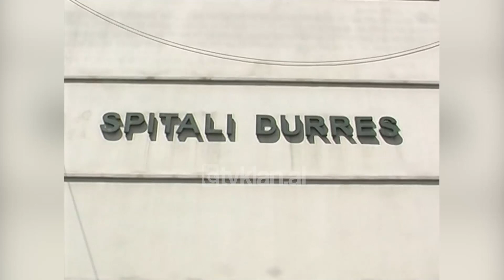Infeksionet e lëkurës nga plazhi, fluks në spitalin e Durrësit - (13 Gusht 2008)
Pushuesit e shumtë që kanë frekuentuar këtë verë plazhin e Durrësit nuk kanë mundur t’i shpëtojnë infeksioneve dhe sëmundjeve të shkaktuara nga uji i ndotur dhe papastërtitë përreth. Dhjetëra pacientë paraqiten çdo ditë në spitalin rajonal të qytetit ne infeksione të rrezikshme në lëkurë dhe pjesë të ndryshme të trupit.

Flluska në trup, temperaturë, skuqje dhe rritim i lëkurës janë disa nga simptomat e këtyre infeksioneve. Më të ekspozuar janë kryesisht fom,ijët dhe moshat e reja të cilët tregojnë  më pak kujdes gjatë plazhit.

Mira Demiri: “Duke qenë se Durrësi është zonë detare që shtohet dhe numri i popullsisë edhe nga plazhistët edhe nga refugjatët që vijnë dhe kjo reflektohet edhe në vizitat tona dermatologjike që janë shtuar shumë. Ndër diagnozat që spikasin më shumë kanë të bëjnë ato që lidhen me infeksionet sidomos te fëmijët e vegjël. Kanë të bëjnë dhe diagnoza të tjera siç është dermatite solare nga ekspozimi i pakujdesshëm në diell.”

Autoritetet mjekësore shprehen se kurimi jo në kohë i këtyre infeksioneve mund të jetë me pasoja serioze për shëndetin e qytetarëve, ata rekomandojnë shpëlarjen e trupit me ujë të pastër si dhe përdorimin e peshqirëve në mënyrë që të shmanget kontakti i drejtpërdrejtë i lëkurës me rërën apo shezlonët. Disa prej plazheve në bregdetin e Durrësit janë klasifikuar me ndotjen më të  lartë se normat e lejuara. Fakt ky që nuk ka penguar pushuesit të lahen në këto ujëra./tvklan.al